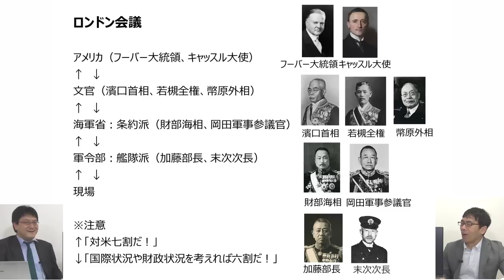【7月5日配信】お役所仕事の大東亜戦争 第3回 ドタバタ喜劇としてのロンドン会議 倉山満 上念司【チャンネルくらら】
弱腰外交と言われたロンドン会議の実態は！？
今月の単発スポンサー特典は「日本国憲法問題集（PDFファイル）」です。
本年3月まで大学講師をつとめていた倉山塾長が、試験問題として作成した日本国憲法の問題となります。

今月の定額スポンサー特典は「”解答解説付き”日本国憲法問題集（PDFファイル）」です。

1口1000円税別です。